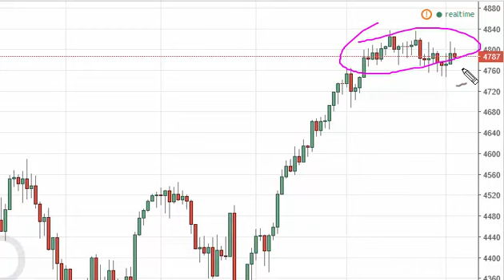NASDAQ Technical Analysis for September 6 2016 by FXEmpire.com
- September 6 2016 index daily technical analysis for the NASDAQ. Find more information about Forex and Commodities News Technical Analysis Fundamental Analysis and Brokers on FX Empire